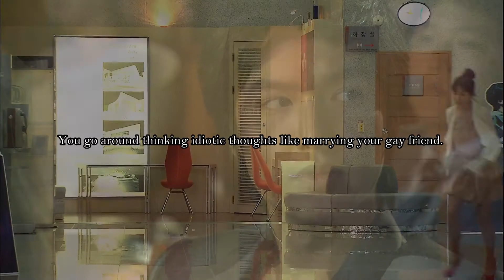Personal Taste - Jin Ho X Kae In - What Should I Do? FMV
Ahhhh!!! What should I do? I'm stuck in a Lee Min Ho Re-edit phase!!! LOL. This is what quarantine has done to me. Anyways, I re-edit another old video of mine. I absolutely LOVE the HD quality of this video!!! I really wish Lee Min Ho would do more dramas like this. He was so adorable!!!

Drama: Personal Taste or Personal Preference 개인의 취향 個人의 趣向
Drama Couple: Jeon Jin Ho 전진호 and Park Kae In 박개인
전진호X박개인
Starring: Lee Min Ho 이민호 李敏鎬 and Son Ye Jin 손예진 孫藝珍
이민호X손예진
Song: What Do I Do by JiSun from the OST of Boys Over Flowers 꽃보다 남자 꽃보다 男子 花より男子 LOVE this OST track!!!

By the way, they are extremely cute in here!!!